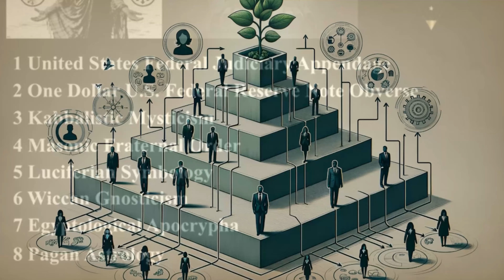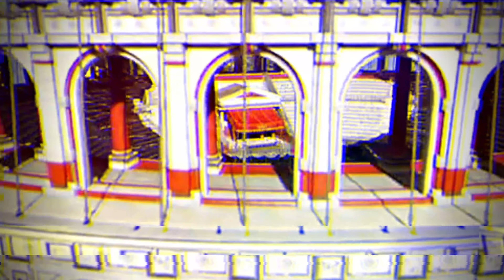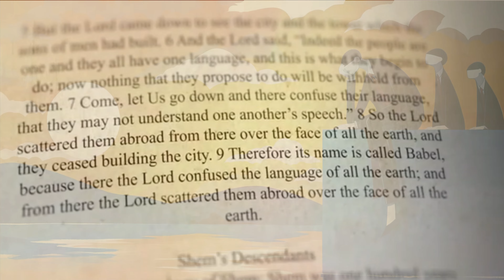Why Managerialism Will Fail (Part 2)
To help cover the costs and time taken on these videos and my research: